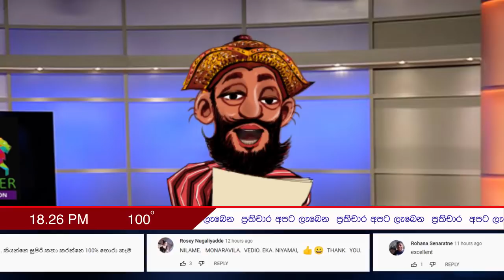සාටකේ නාටකේ ! | මොණරවිලගේ ලියමන | The Leader TV